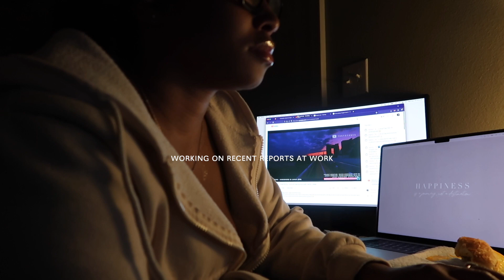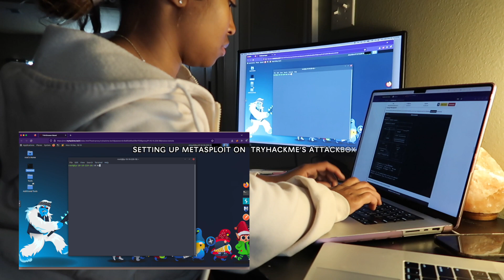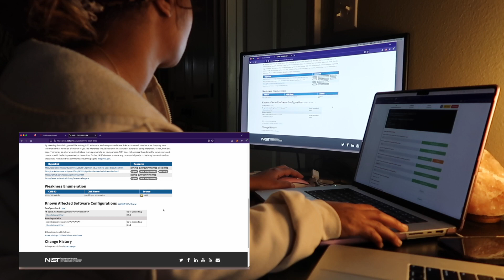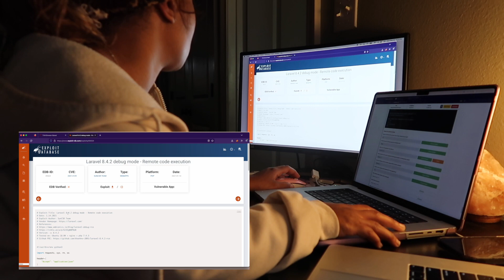Vlogmas Day 1| Metasploit 5 Not Gonna Cut It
Hey lol

I'm tired but i'm still kickin. I'm going to get my Kali VM setup and we'll try this again tomorrow.